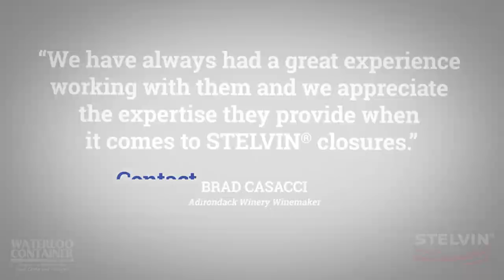Pictures of Partnership with Waterloo Container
Waterloo Container is your source for STELVIN® closures!
Take a look at how Adirondack Winery has captured the look for their brands with reliable, convenient and colorful STELVIN® closures!